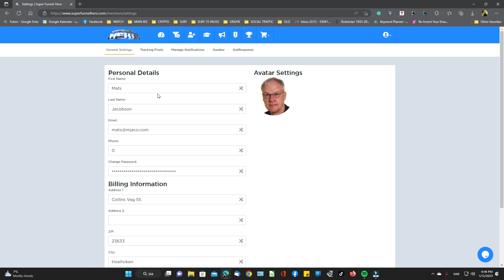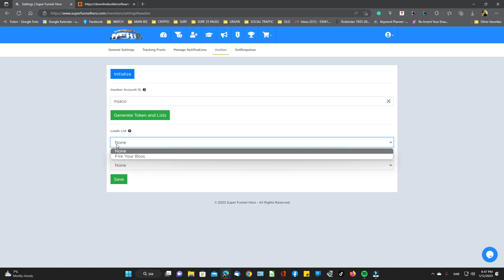Support Super Funnel Hero Aweber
Problem adding new Aweber list in Super Funnel Hero